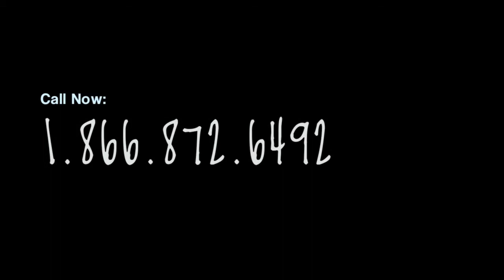Intervention Help for Percocet Addiction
Intervention and Treatment are needed for a loved one who suffers from a Percocet Addiction and should be solved with Detox and Rehab Programs.